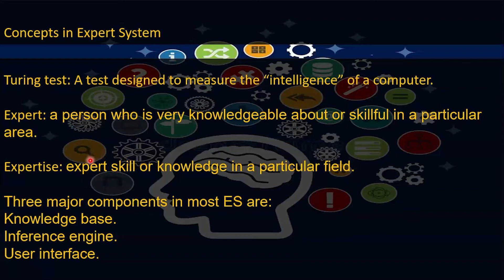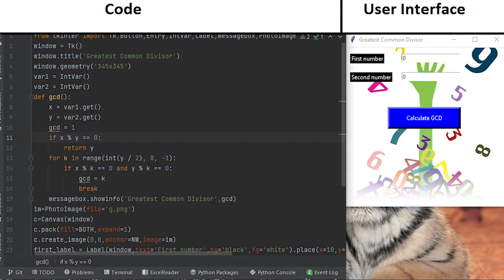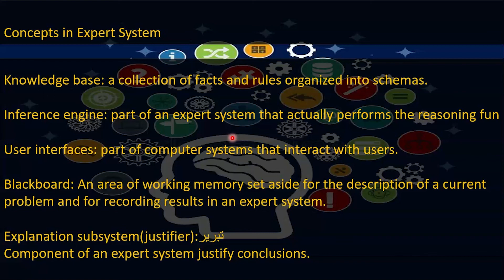مفاهيم اساسية في مادة Expert System | اكسبرت بريف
◢♛◣ My Accounts ◢♛◣

Expert System
introduction to Expert System
camcorder selection expert system
doctor selection expert system yes or no ?
concept in Expert System (expert - expertise - knowledge base - knowledge refinement)
Application of Expert System
How expert system work
forward and backward chaining
knowledge representation overview (logic - production rules - semantic net - frame) advantage & disadvantage & general form
CLIPS
coding